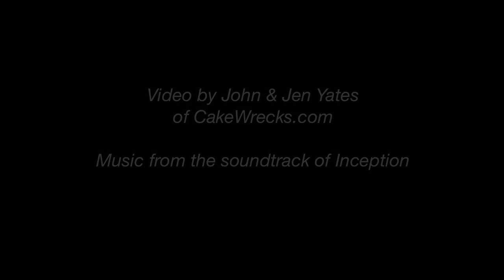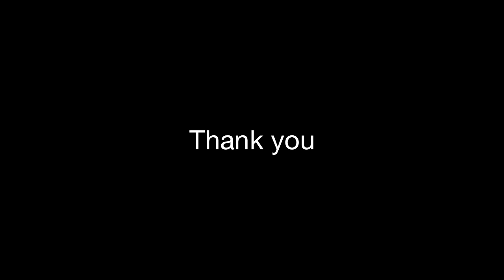Wreck the Halls "Wreckception" Trailer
Wreck The Halls: Cake Wrecks Gets Festive
- 252 page hardcover giftbook
- 75% new, never-before-seen content
- Available now wherever funny books are sold